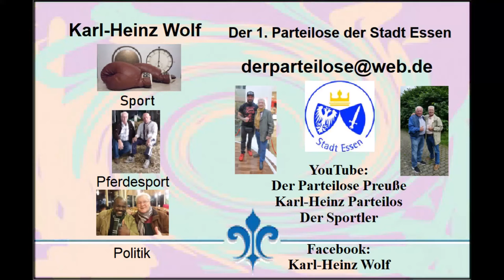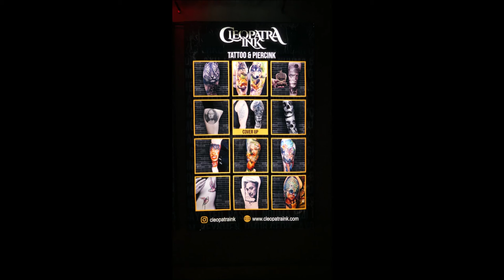Türkei * Zwei Vorzeige Geschäfte * Brillen in Kumköy und Tatoo in Evrenseki * November 2021